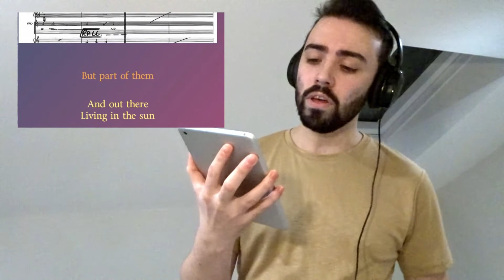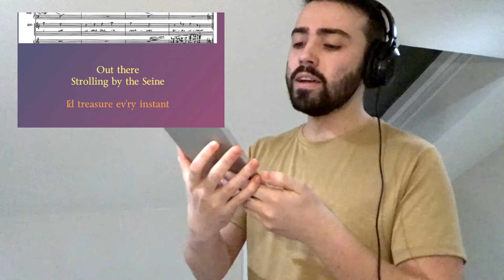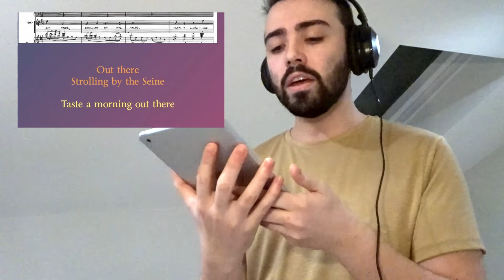Out There from Disney's Hunchback of NotreDamn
CJ Browne singing out there from the Disney film The Hunchback of Notredamn.